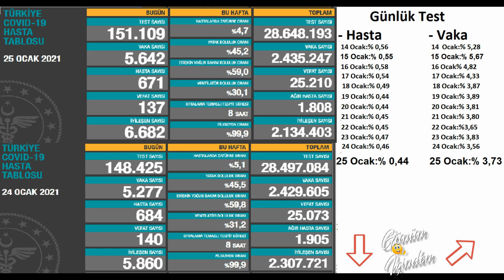Son dakika : 25 Ocak Bugünkü vaka sayısı | Korona virüs vaka sayıları tablosu | Günlük vaka sayısı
Bugünkü vaka sayısı 25 Ocak ve 24 Ocak 2020 Türkiye Korona Virüs Tablosu Karşılaştırmaması 25 Ocak vakan Sayısı. Günlük vaka sayısı Fahrettin Koca Bugünkü test sayısı. Bugünkü Hasta sayısı 26 Ocak vaka sayısı 27 Ocak vaka,29 Ocak vaka

NOT: Tabloda Toplam İyleşen Sayısı 2.314,403 olarak değiştirildi

25 Ocak 2021 koronavirüs tablosu güncel koronavirüs tablosu son dakika güncel koronavirüs vaka tablosu 25 Ocak 2021 güncel koronavirüs tablosu 25 Ocak güncel koronavirüs tablosu güncel koronavirüs tablosu açıklandı bugünkü koronavirüs tablosu açıklandı bugünkü güncel koronovirüs rakamları Fahrettin koca güncel koronavirüs verilerini açıkladı test sayısı bugünkü test sayısı bugünkü koronavirüs test sayısı bugün kaç kişiye koronavirüs testi yapıldı koronavirüs test sayısı arttı toplam koronavirüs test sayısı toplam test sayısı toplam kaç kişiye koronavirüs testi yapıldı? vaka vakar ne demek? vaka sayısı bugünkü vaka sayısı bugünkü vaka sayısı ne kadar? bugün kaç kişi koronavirüse yakalandı toplam vaka sayısı toplam vaka sayısı kaç son 24 saatte kaç kişi koronavirüse yakalandı